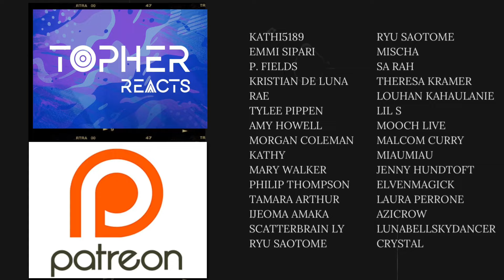Lordt, Not This, Kate 🤦🏻‍♂️ | Papa & Daddy 2 - Episode 2 | REACTION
Lordt, why are we playing this hide and seek shenanigans with Kate for no reason?🤦🏻‍♂️🇹🇼🏳️‍🌈💛🖤👬🏽